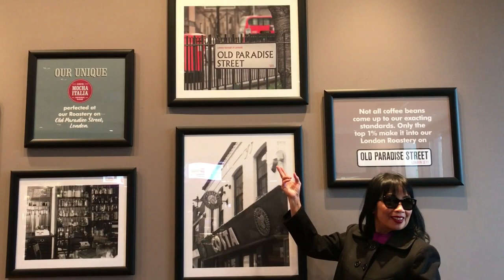COFFEE. . .SLEEP OR DON'T DRINK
drink  a cup of coffee and rejoice while you discover all the aromas themselves over time . . .